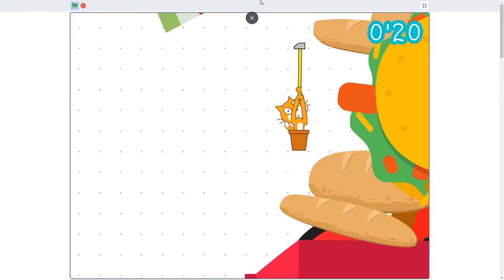Getting Over It Scratch Edition Softlock 28s